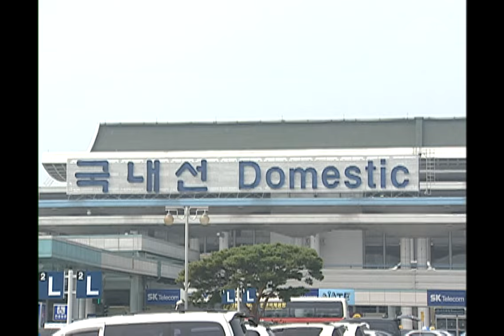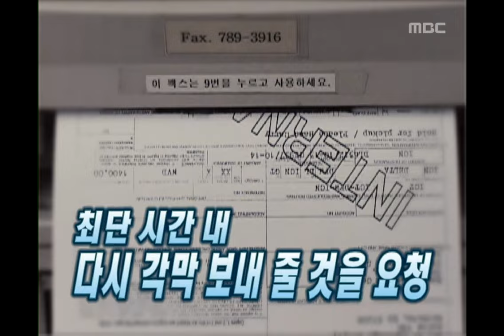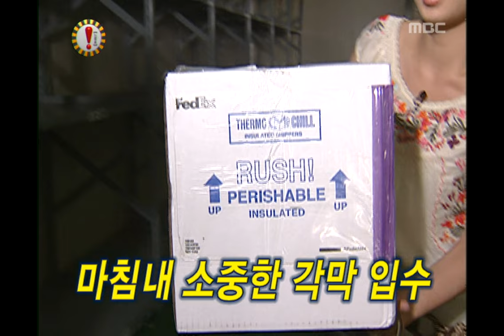!Exclamation Mark, Open Your Eyes #04, 눈을 떠요 20050813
[눈을 떠요] 16번째 주인공 김인찬(김제동, 임은경)